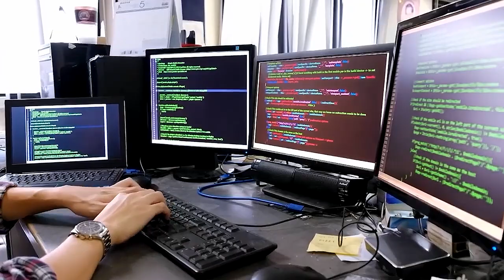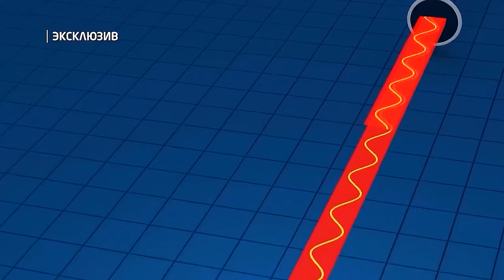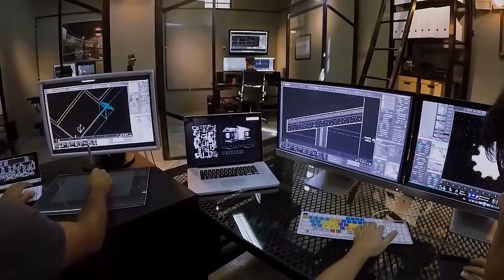Наука и техника — Будущее гражданской авиации. Драгоценные камни. Где идёт дождь из сапфиров?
Часть сюжета снятого мной для РЕН ТВ.

• Репортаж Томск
• Отчёт Томск